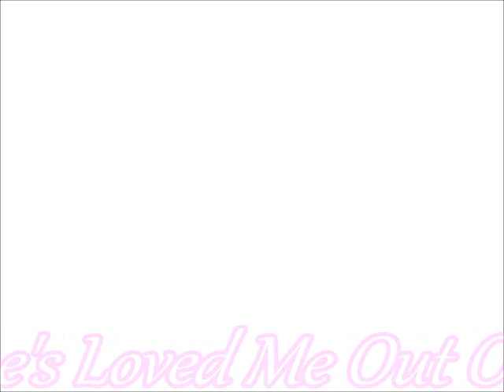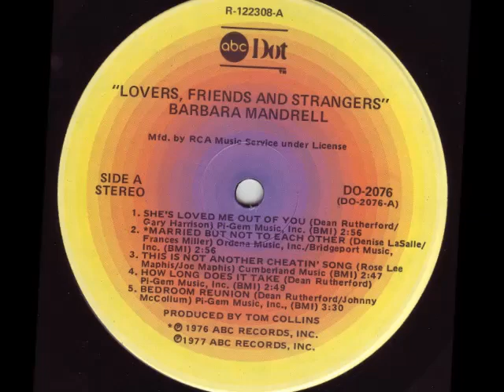Barbara Mandrell -- She's Loved Me Out Of You